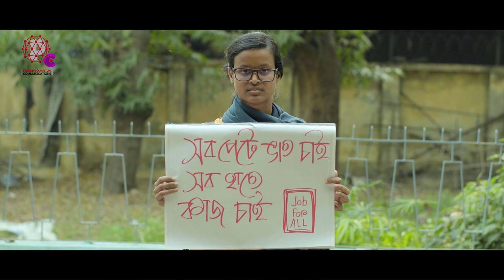2019 a Ebar Jagoo...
Courtesy:- PQC